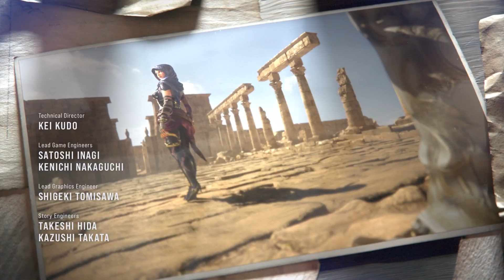Tekken 8 Story: The Dark Awakens - Chapter 15 (Hope ending)